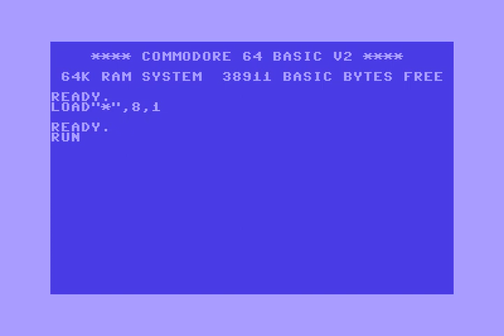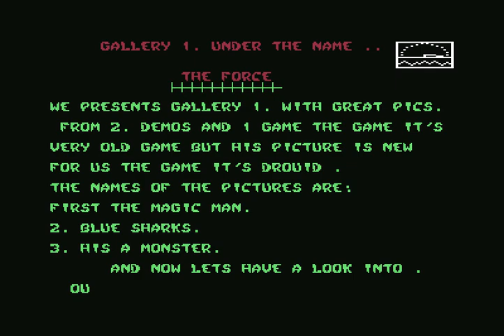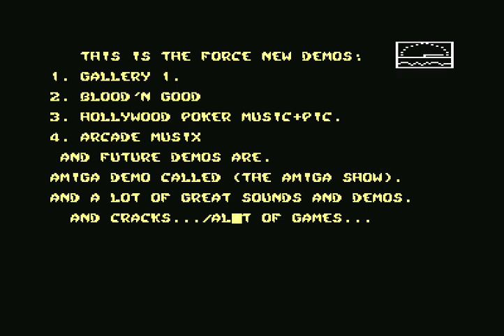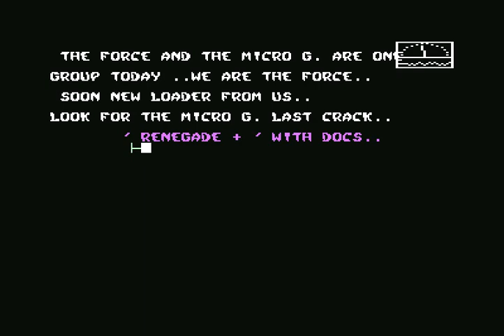Gallery I by The Force! Commodore 64 (C64)